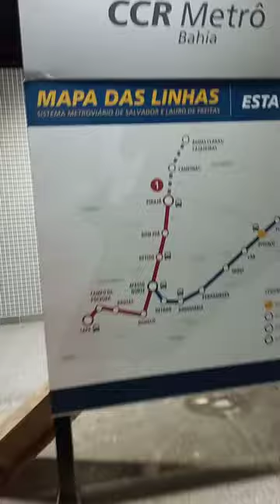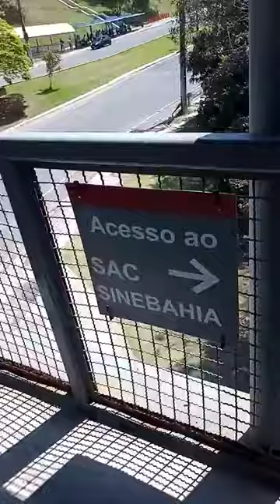Apresentando o TERMINAL PITUAÇU - Salvador - BA